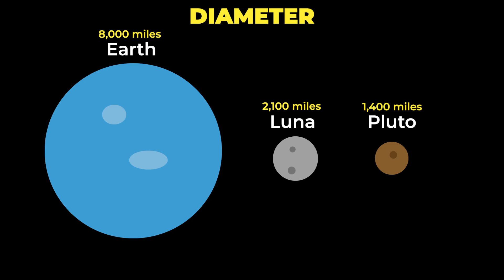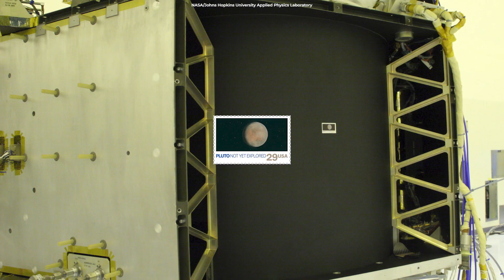Things You Didn't Know About Pluto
Pluto is like no other planet in the solar system. Wait, Pluto is not a planet, isn't it? Agh... forget it. Just watch the video!

Produced & Edited by:
Ardit Bicaj

Written by:
Ardit Bicaj

Narrated by:
Melissa Dionne

Graphics:
Space Engine
NASA
Johns Hopkins University Applied Physics Laboratory
Pretzelpaws
Bill Rogers

A big thank you to our lovely channel members:
Joseph Pacchetti
Damon Reid
Expressive Pets